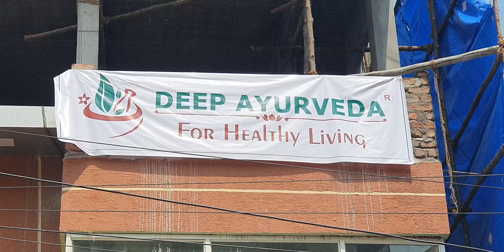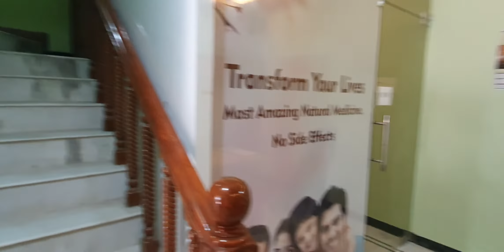Deep Ayurveda Wellness Centre in Hyderabad | Deep Ayurveda Shopee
Deep Ayurveda Wellness Shoppe Cum Branch Office in Hyderabad.